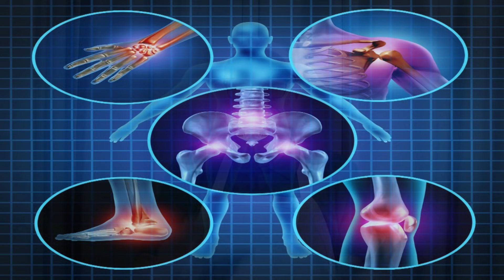Se você COMER OU TOMAR AÇAFRÃO (CÚRCUMA). INCRÍVEL O QUE ACONTECERÁ em seu corpo🌱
🌱O TESOURO DA MEDICINA - O maior anti-inflamatório da natureza. Excelente coadjuvante para cura de doenças e prevenção.  Um verdadeiro TESOURO DA MEDICINA, comece hoje a utilizar e depois passem para nos contar. CÚRCUMA AÇAFRÃO DA TERRA 👁O mundo está comentando isso 👉COMPRE👉CLIQUE
Os benefícos são inúmeros.  Evite falsificações ou misturas, tem muito produto misturado com amido ou até argila por aí. Necessário ter o selo de qualidade Anvisa.
Observação1: Deve-se ainda evitar o consumo pacientes que sofram de obstrução das vias biliares devido à pedra na vesícula.
OBSERVAÇÃO2 - ATENÇÃO: O Conteúdo informativo neste Canal NÃO substitui um tratamento ou uma consulta com Especialista da Saúde.Jamais deixe de consultar seu  MÉDICO!
Sejam todos muito bem vindos! Obrigado pela presença.
APERTE O SINO DE NOTIFICAÇÕES
GOSTARIA DE NOS ENVIAR UM MIMO ?